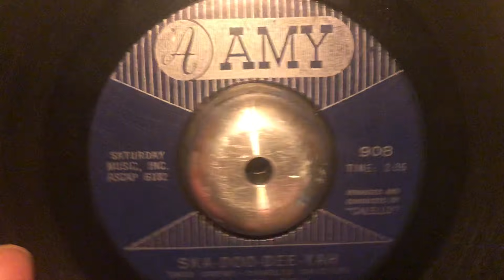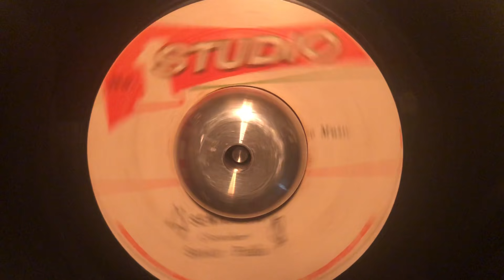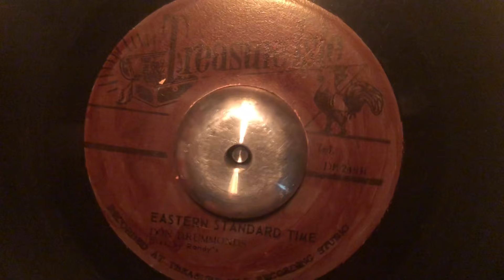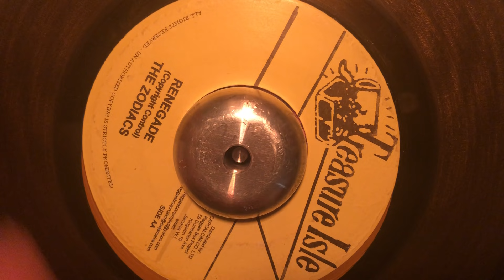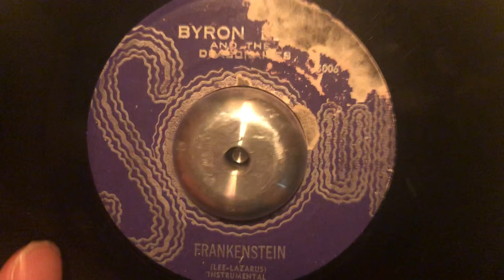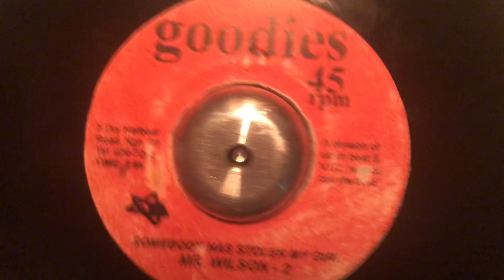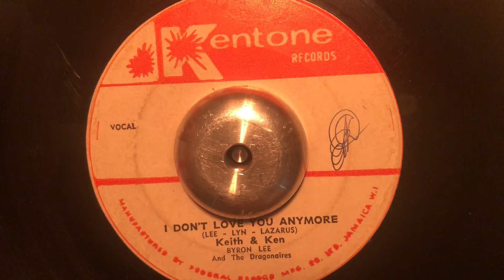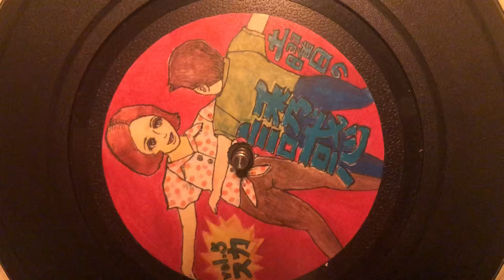土曜日の誘惑 Vol.5 スカ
森雅樹セレクト音源を期間限定アップ